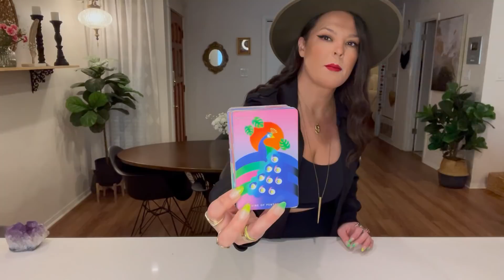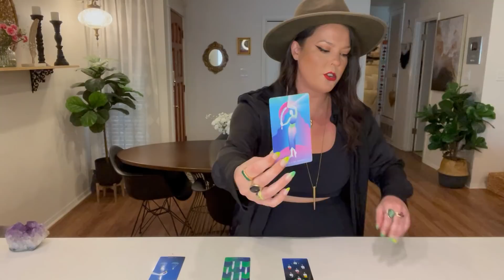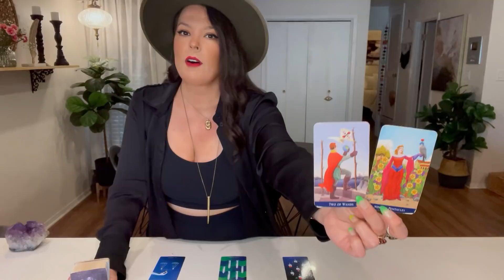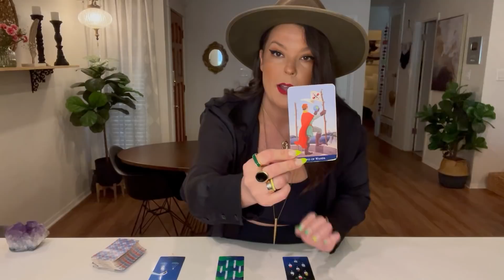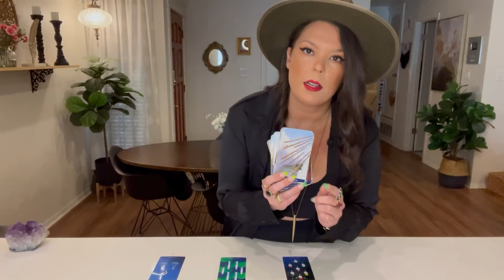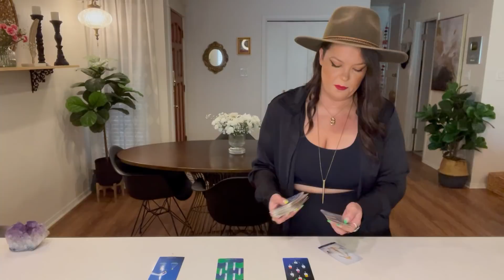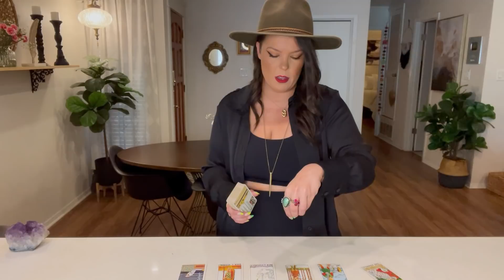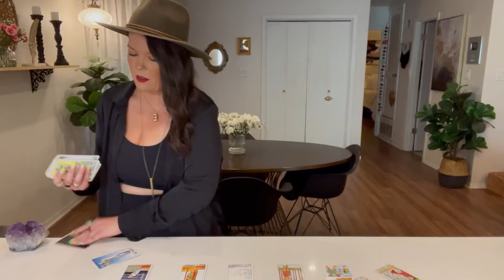VIRGO- GET READY FOR MAJOR ABUNDANCE! CONGRATULATIONS! SOMEONE WANTS TO REACH OUT! DEEP FEELS!- MAY